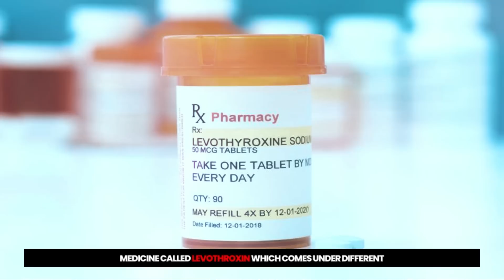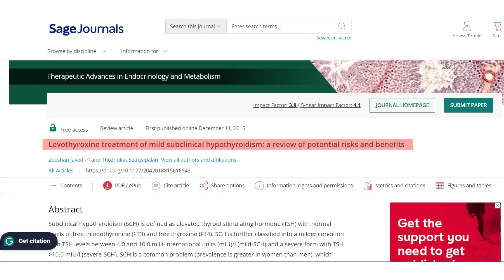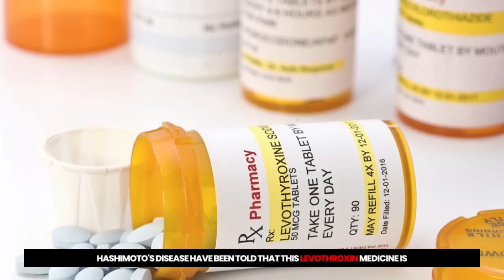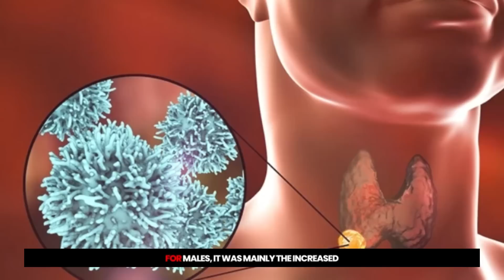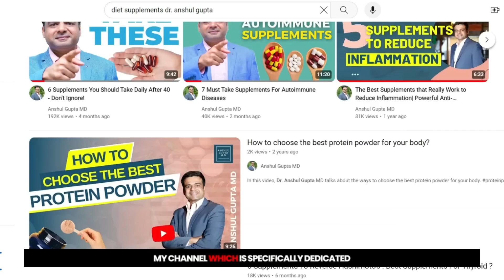Shocking Truths Of Thyroid Medicine (Don’t Ignore)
Levothyroxine is the most common medicine that is prescribed for thyroid disorders the world over. If you have a thyroid disorder like hypothyroidism,  low thyroid, or Hashimoto's disease, it is most likely that you have been prescribed this medicine, which comes under different brand names in different countries. So in this video, Dr. Anshul Gupta, MD, talks about new shocking truths that came up in the recent study.

About Dr.Anshul Gupta MD -
Dr. Anshul Gupta Md Is Board-certified Family Medicine Physician, With Advanced Certification In Functional Medicine, Peptide Therapy And Also Fellowship Trained In Integrative Medicine.He Has Worked At The Prestigious Cleveland Clinic Department Of Functional Medicine As Staff Physician Alongside Dr. Mark Hyman.He Believes In Empowering His Patients To Take Control Of Their Health And Partners With Them In Their Healing Journey.

He Now Specializes As A Thyroid Functional Medicine Doctor, And Help People Reverse Their Unresolved Symptoms Of Thyroid Dysfunction.

Your Queries -
levothyroxine uses
how to take levothyroxine
how to use levothyroxine for thyroid
best way to take levothyroxine for thyroid
right time to take levothyroxine for thyroid
levothyroxine truth
shocking truth of thyroid medicine
best thyroid medicine
most useful thyroid medicine
hidden truth of thyroid medicine
can thyroid cure with medicine